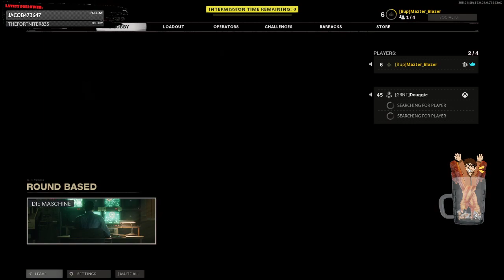First Attempt at Call of Duty: Cold War Zombies from a Zombie vet